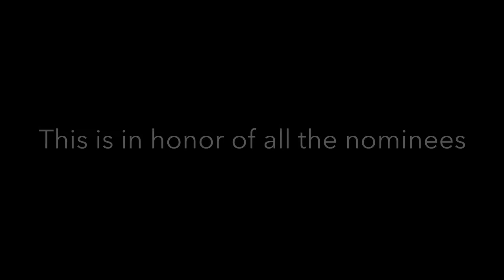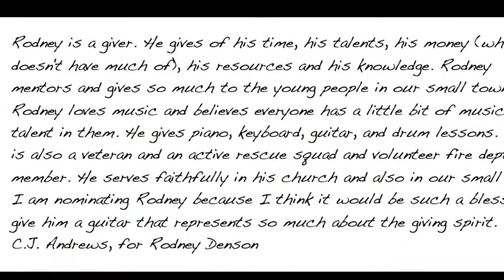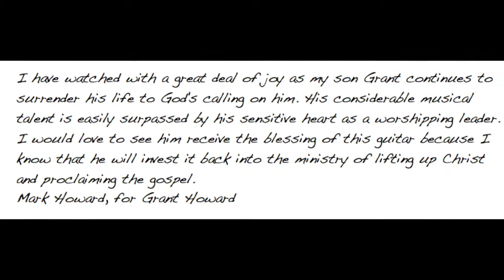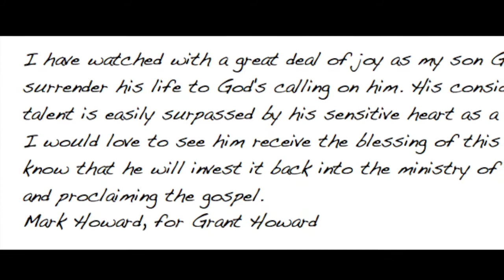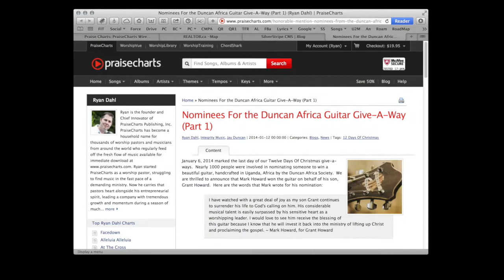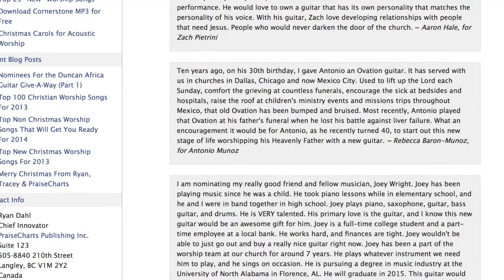Duncan Africa Guitar Give a way Live Call with Ryan Dahl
The grand prize of our 12 Days of Christmas promotion at PraiseCharts involved giving away a Duncan Africa Guitar.  We had nearly 1000 nominations come in.  This video plays the phone call where Ryan Dahl, PraiseCharts founder, calls the winner.  The moment was incredibly anointed.  Well worth listening to.